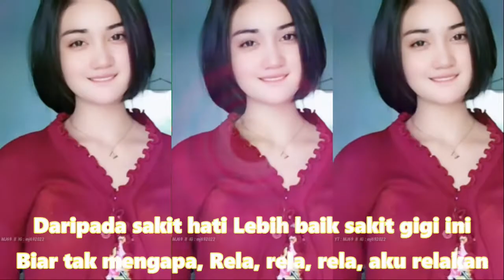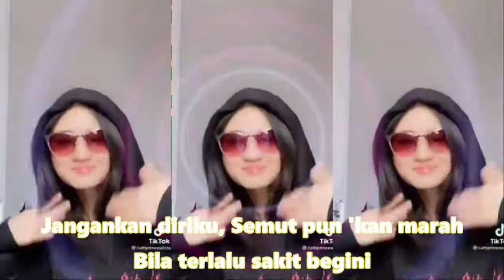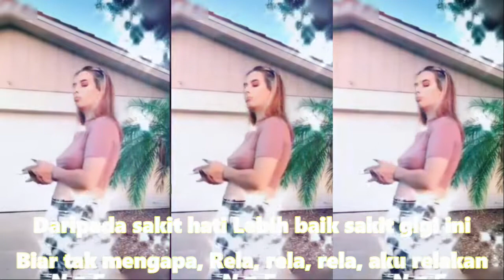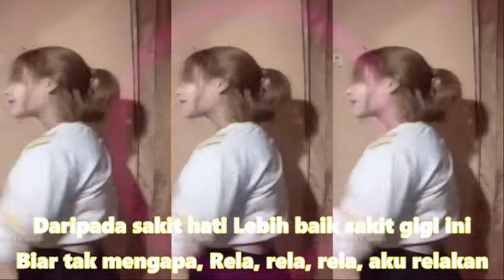Sakit Gigi Meggy Z,dj remix Dj dangdut terbaru full bass 2022 DJ DANGDUT KOPLO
Sakit Gigi
Meggy Z
Putus lagi cintaku Putus lagi jalinan kasih
Sayang ku dengannya
Cuma karena rupiah
Lalu engkau berpaling muka Tak mau menatap lagi
Kalau terbakar api Kalau tertusuk duri mungkin
Masih dapat kutahan Tapi ini sakit, lebih sakit
Kecewa karena cinta Jangankan diriku
Semut pun 'kan marah Bila terlalu sakit begini
Daripada sakit hati Lebih baik sakit gigi ini
Biar tak mengapa Rela, rela, rela, aku relakan
Rela, rela, rela, aku rela Kalau terbakar api
Kalau tertusuk duri mungkin Masih dapat kutahan
Tapi ini sakit lebih sakit Kecewa karena cinta
Jangankan diriku, Semut pun 'kan marah
Bila terlalu sakit begini
Kecewa karena cinta Kecewa Karena cinta
Sumber: Musixmatch
pexels-cottonbro-7969759
pexels-cottonbro-7969761
pexels-cottonbro-7975419
Girl - 44686